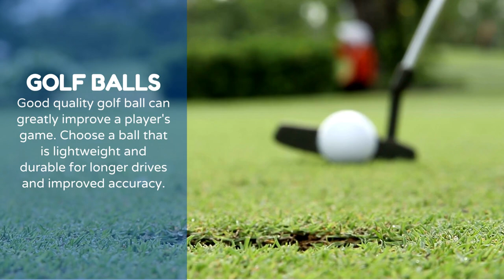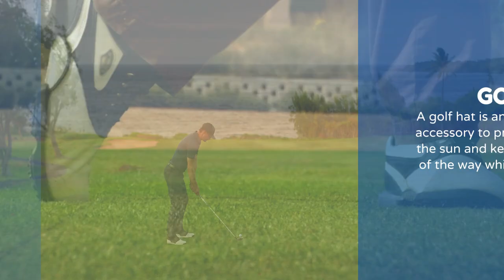Essential Golf Accessories for Women | golfclothes.ie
Elevate your golf game with the right accessories designed specifically for women. Essential golf accessories not only add a touch of style to your golfing wardrobe but also help to enhance your performance on the course. From comfortable gloves to protect your hands, to stylish visors to shield your eyes from the sun, these accessories are a must-have for every female golfer.

A high-quality golf bag, equipped with ample storage space and easy-to-carry straps, is also essential for carrying all your golf gear. Keep your clubs organized and protected with head covers that match your style. Stay hydrated on the course with a water bottle or hydration pack.

Don't forget to protect your skin from the sun's harmful rays with a tube of SPF sunscreen or a sun-protective hat. And, when the weather turns, pack a rain suit to keep you dry and comfortable.

Invest in these essential golf accessories and take your game to the next level. Browse our selection of stylish and functional accessories for women and add the finishing touch to your golf wardrobe today!

Information source:
Video's and Images source: Canva
Video's Audio source: Youtube Library